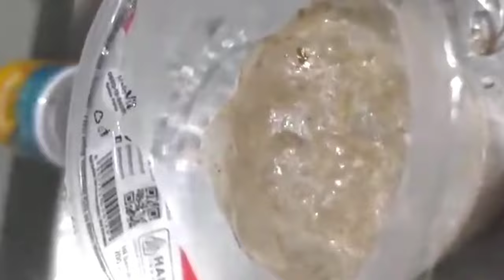Jakaba, Fakta Jakaba.. ❗Sodium Bikarbonat, Soda Kue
Berikut admin @brandalkebun akan berbagi tips untuk para pemula pencinta Jakaba yang ingin agar Jakaba tumbuh saat fermentasi aerob maupun anaerob fakultatif.

Semoga vidio ini bermanfaat untuk para petani penggiat Organik.

Di layar akhir vidio saya sertakan 2 Vidio sebagai referensi untuk para pembuat Jakaba yang sering gagal.